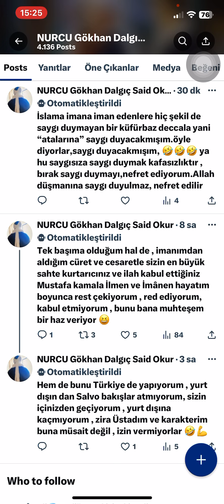Allah’ın Düşman(lar)ı Olan Deccal ve Süfyan’dan Nefret ve Adavet Etmek Suç Olmaz Olamaz Olmamalı / 1